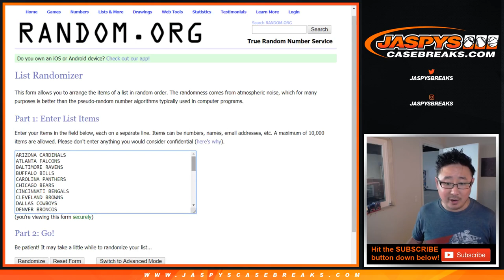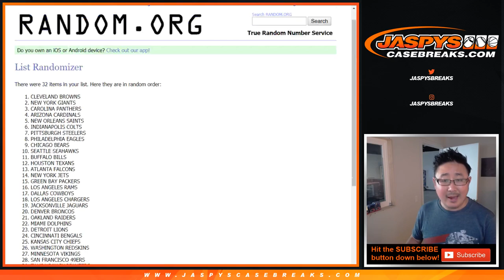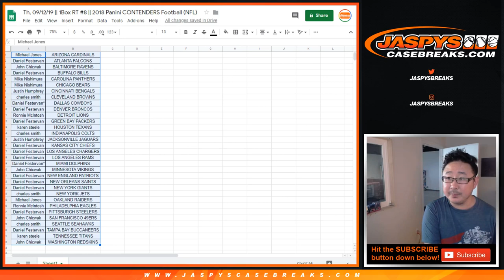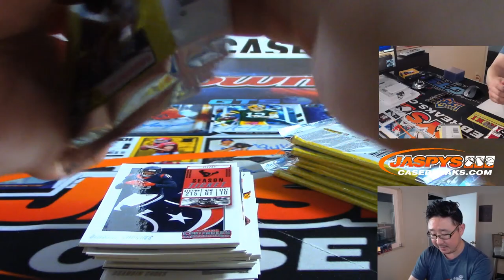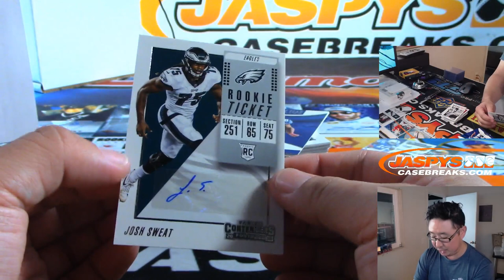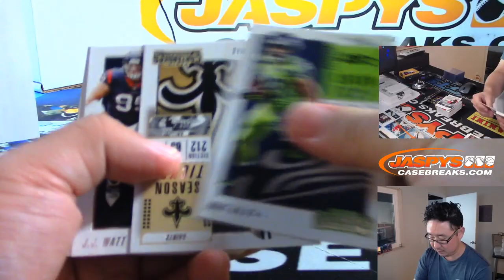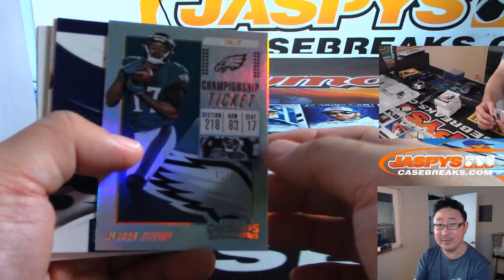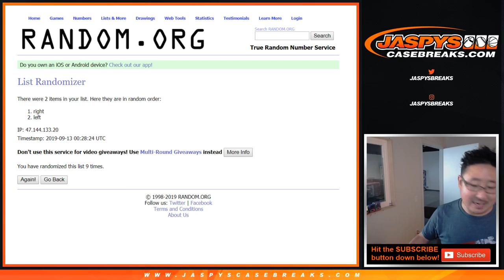Th, 09/12/19 || 1Box RT #8 || 2018 Panini CONTENDERS Football (NFL)